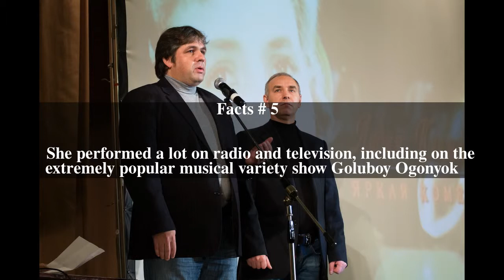Lidia Klement Top # 6 Facts